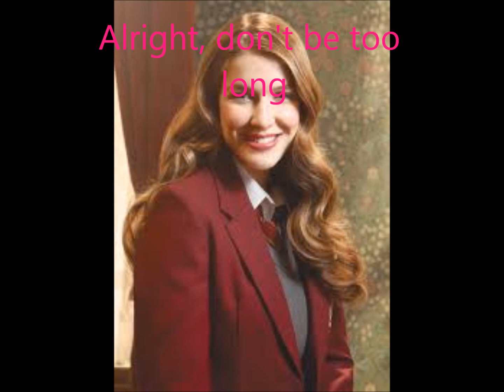house of anubis 13 .wmv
sorry its been a while but here it is. enjoy